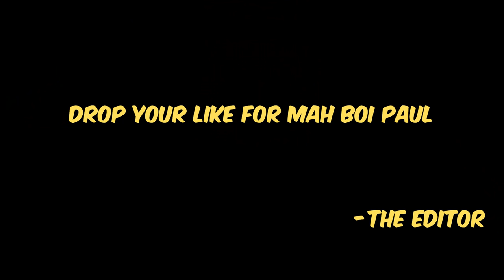Valorant new map Fracture - Valorant